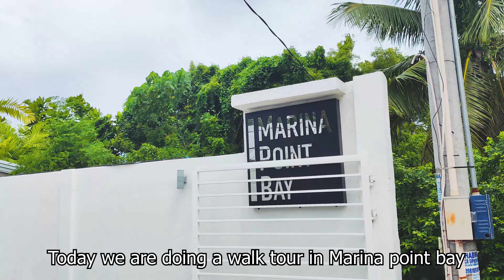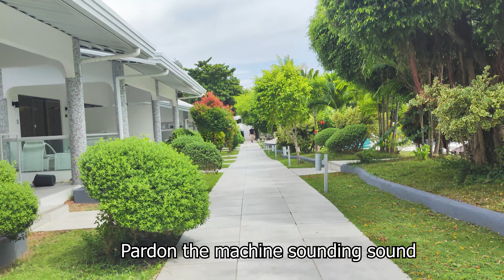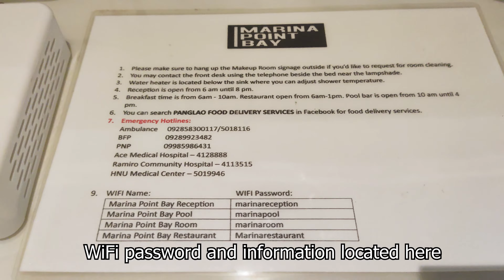Marina Point Bay | Private pool | Walkthrough in 4K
Greetings hope you find our video informative and interesting.